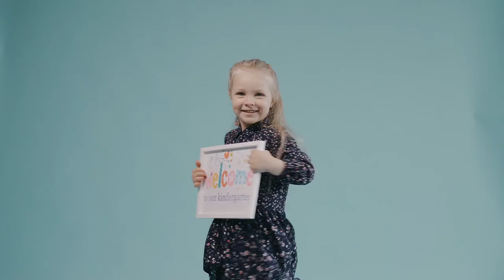Wangari Maathai: THE MOTHER AND PROTECTOR OF NATURE IN AFRICA.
In the heart of Kenya, amidst the vibrant colors and bustling energy of the marketplace, a woman stood out. Her name was Wangari Maathai, and she was about to change the course of history.

Wangari Maathai was a trailblazer, a visionary, a woman who refused to accept the status quo. She was a scientist, an activist, and an environmentalist, but above all, she was a fighter.

Wangari Maathai was a Kenyan environmental activist and politician who founded the Green Belt Movement, an organization dedicated to planting trees and promoting environmental conservation.

Born in Nyeri, Kenya in 1940, Maathai was the first woman in East and Central Africa to earn a Ph.D., receiving her degree in biology from the University of Nairobi in 1971. She became involved in politics and social activism in the 1980s, advocating for democratic reforms and women's rights in Kenya.

In 1977, Maathai founded the Green Belt Movement, which encouraged rural Kenyan women to plant trees as a way to combat deforestation and soil erosion. The movement grew rapidly, and by 2004 had planted over 30 million trees in Kenya and other countries.

Maathai's environmental work often put her at odds with the Kenyan government, and she was arrested and beaten by police several times. Despite this, she continued to advocate for environmental conservation and democracy, and was awarded the Nobel Peace Prize in 2004 for her "contribution to sustainable development, democracy and peace."

Maathai served as a member of parliament in Kenya from 2002 to 2007, and continued to promote environmental activism and women's rights until her death in 2011. Her legacy continues to inspire environmentalists and activists around the world, and the Green Belt Movement continues to plant trees and promote environmental conservation in Kenya and beyond.